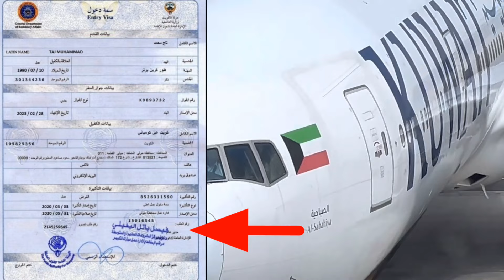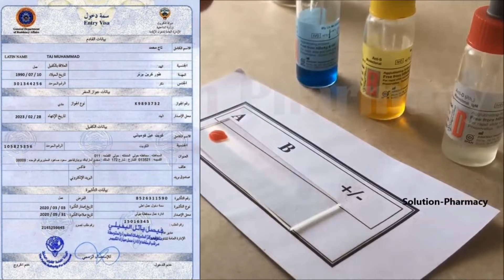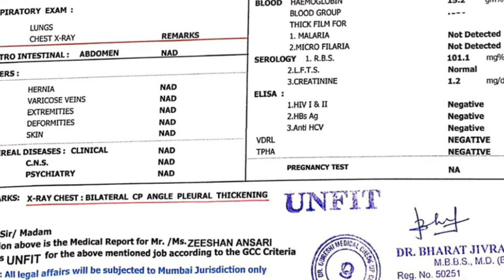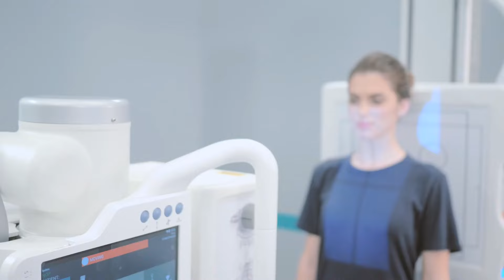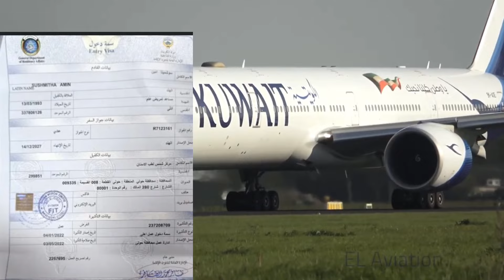कुवैत का मेडिकल केसे होता है | Kuwait Medical Test | Kuwait Gumca Medical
Hello दोस्तों केसे हो आप लोग उम्मीद कर्ता हूं  सब ठीक होंगें, इस वीडियो में हमने कुवैत के मेडिकल को लेकर कुछ बातेँ की है जो भाई कुवैत का मेडिकल को लेकर इतना परेसान होते हैं ये वीडियो जरूर देखना, so Hello guys me aap ka dost Javed welcome to my YouTube channel,,

1 kuwait me indian logon ka medical kese hota he

2 kuwait medical test

3 kuwait ka medical kese hota he

4 kuwait jane ke liye medical kese hota he

5 kuwait ke medical me kya check karte he

6 kuwait medical test kese hoga

7 kuwait ka medical hard hota he kya

Kuwait medical

       🔺️बाराबंकी उत्तर प्रदेश, 🤗👍